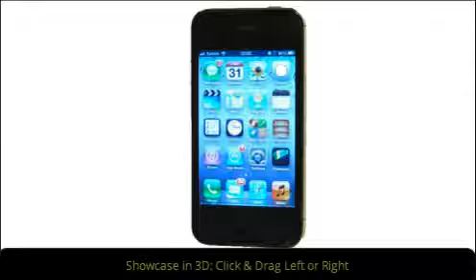3D iPhone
interactive 3D product photography for iPhone